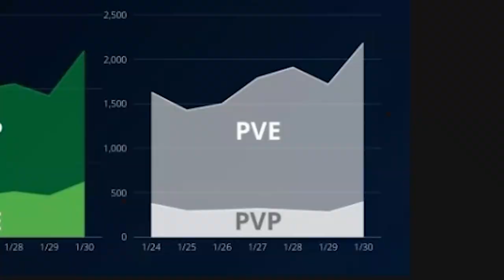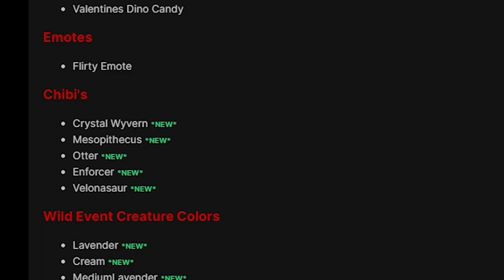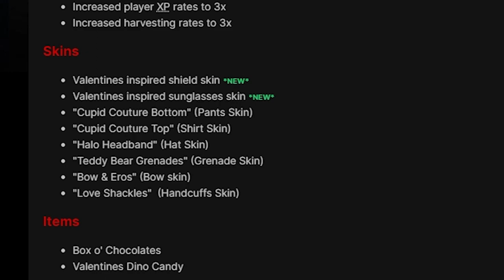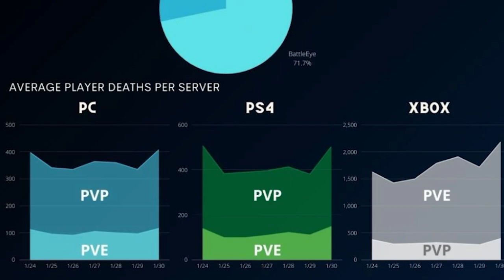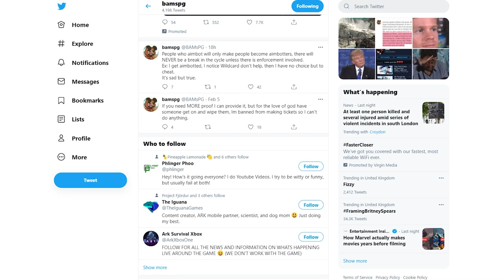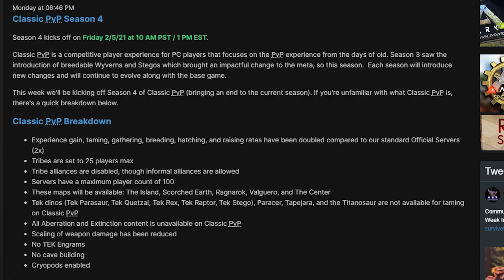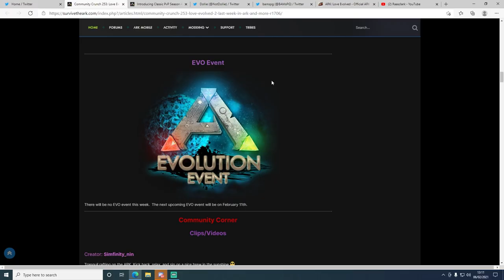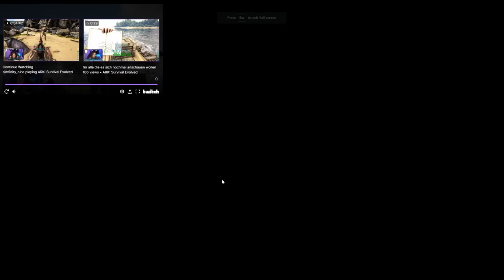Love Evolved 2 Update Details! Players Banned & Death Stats! ARK Community News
1 TB (SSD)
500GB Rocket SSD
Hard Drive

TTranquil rafting on the ARK. Kick back, relax, and sip on a nice brew in the sunshine Creator: Simfinity_nin

IceBox doing what IceBox does best in an awesome player-run Carry Your Bob SOTF Mod Tournament! Creator: IceBox

 "feat HoobeZa" and "Prod. HoobeZa"